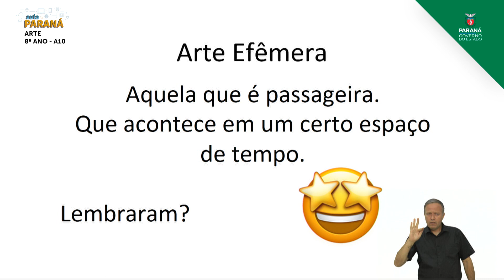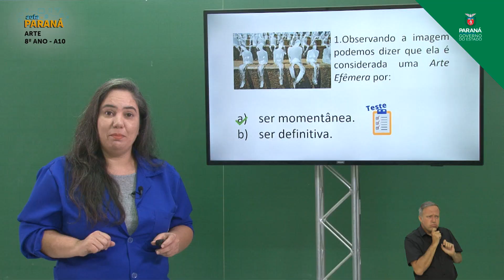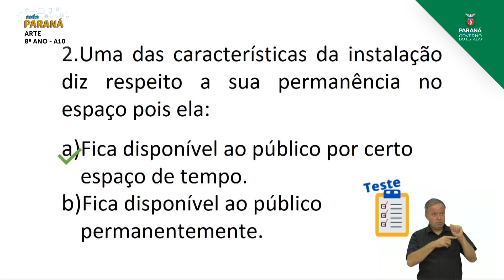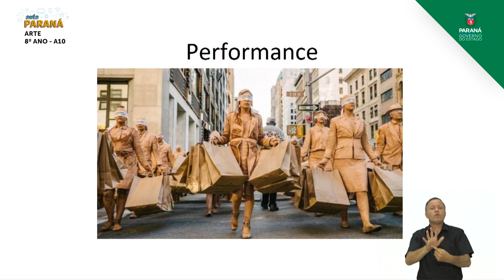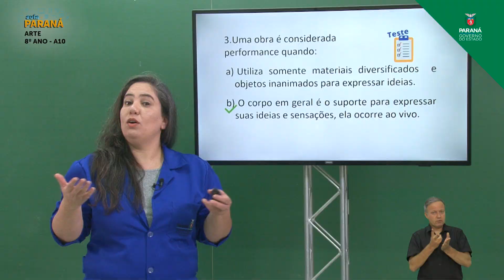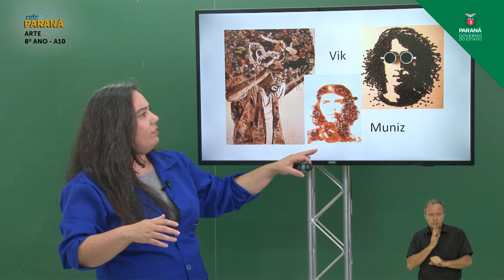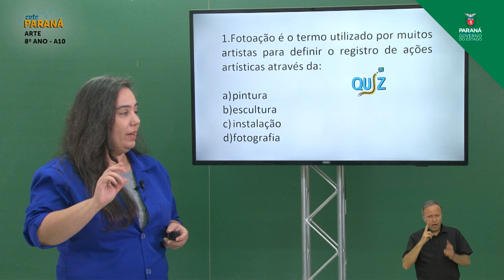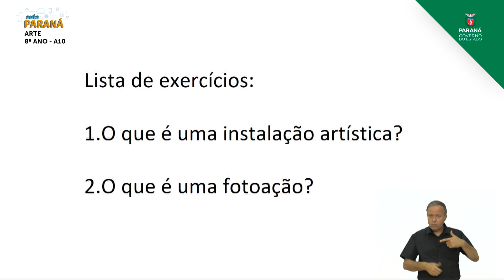8º Ano | Arte | Aula 10 - Arte Efêmera e a Fotoação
Professora Tatiana Furman